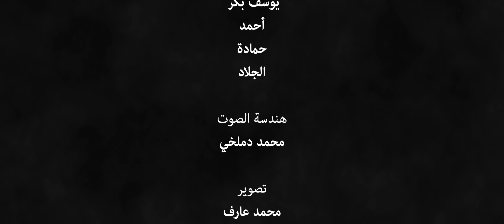ISIS among the trees || داعش بين الشجر || ضايعة الطاسة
اذا اضطررت للاختيار بين مواجهة حيوان مفترس أو داعشي في الغابة !! ماذا تختار ؟؟!!